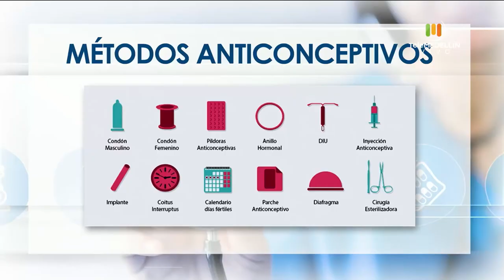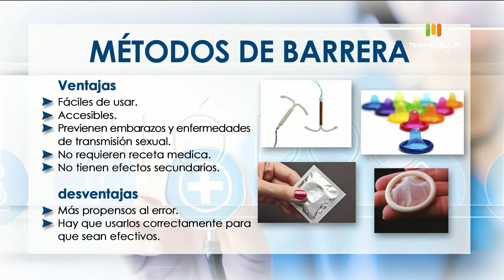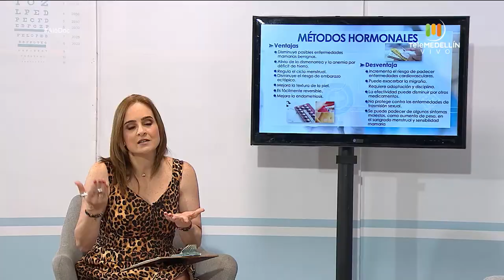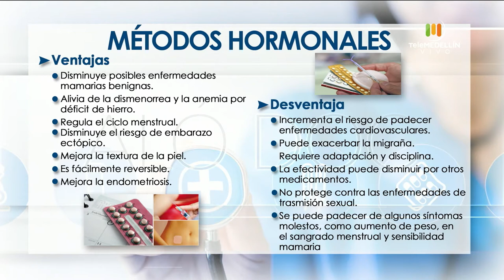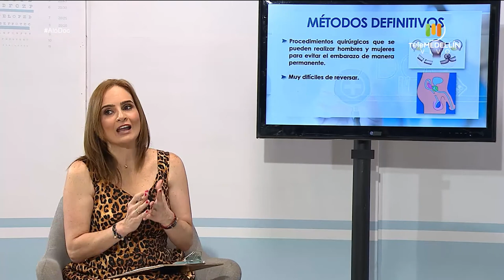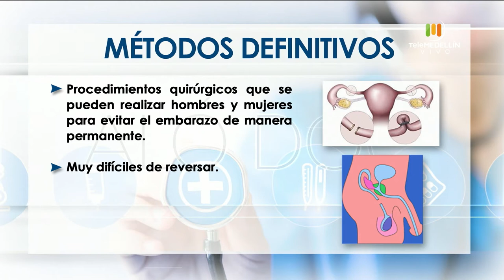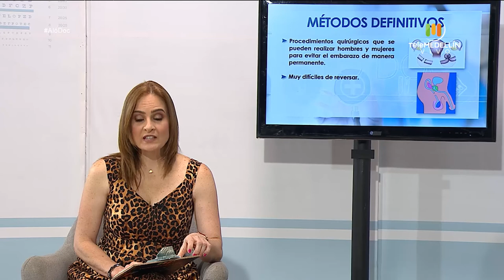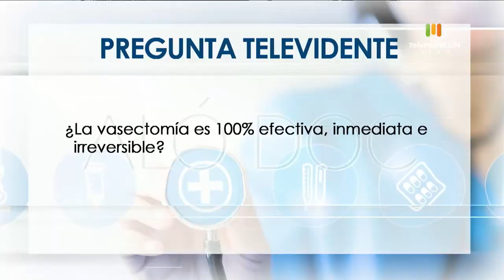MÉTODOS ANTICONCEPTIVOS [Aló, Doc] Telemedellín